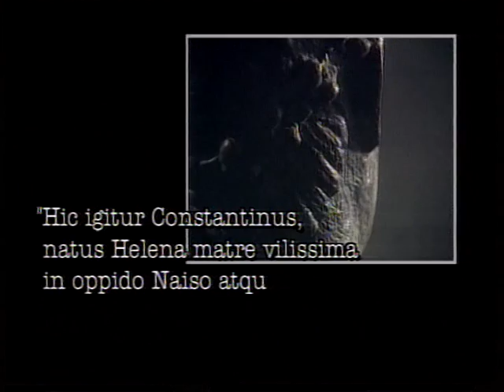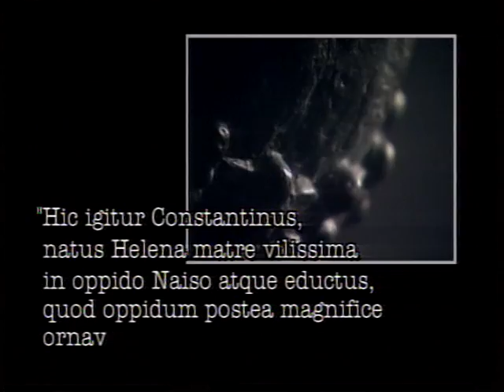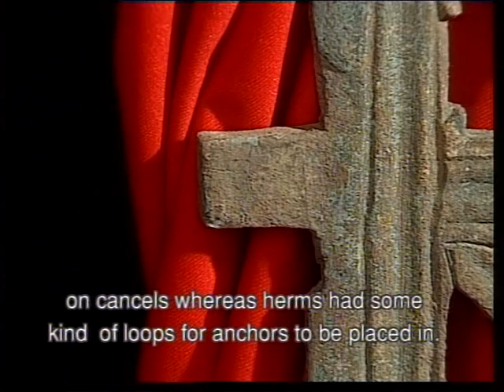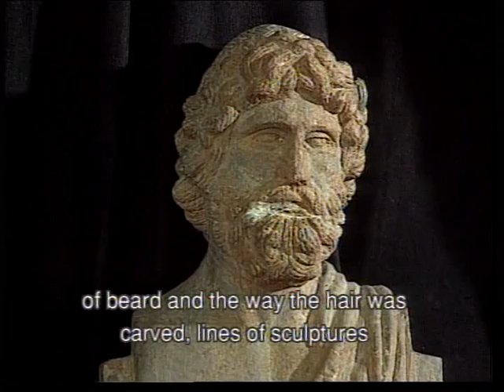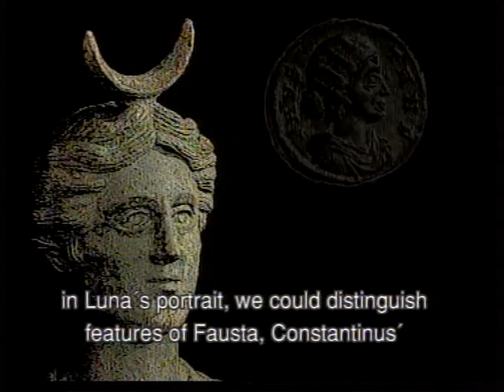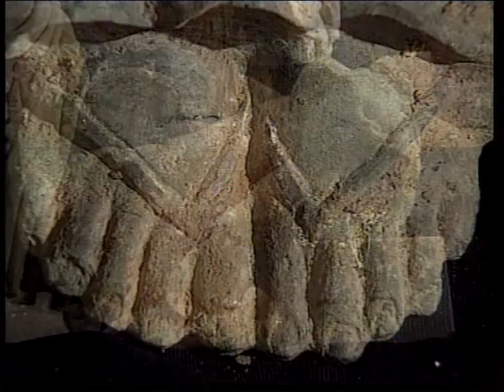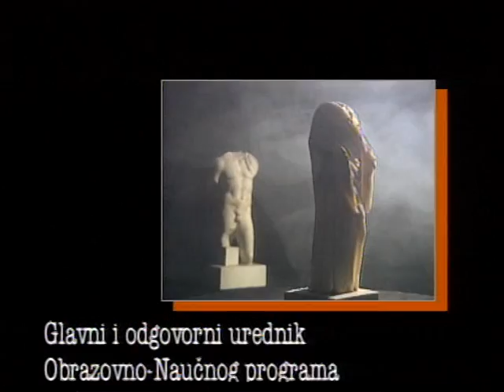Medijana 2000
Leta 2000, stručnjaci Arheološkog instituta u Beogradu stigli su u Medijanu da bi, kao i prethodnih godina, oteli od zaborava deo istorije rimskih imperatora.